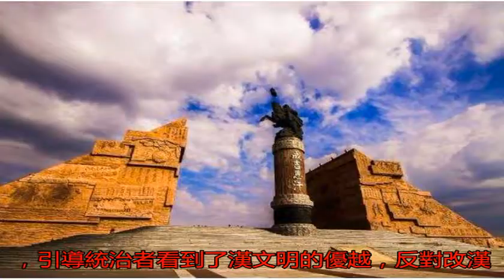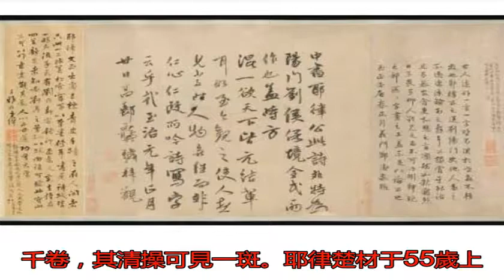元朝的這個宰相竟位列中國古代十大名相，病逝時年僅55歲_耶律楚材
原標題：元朝的這個宰...